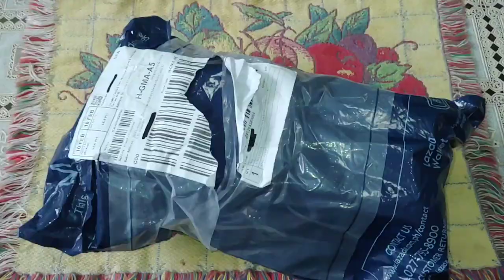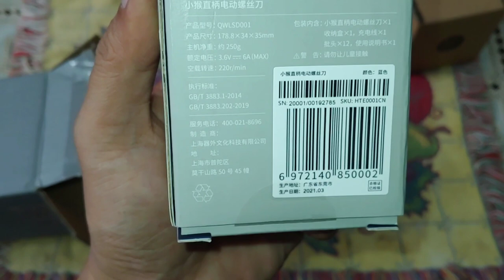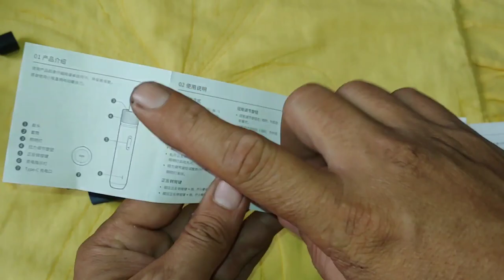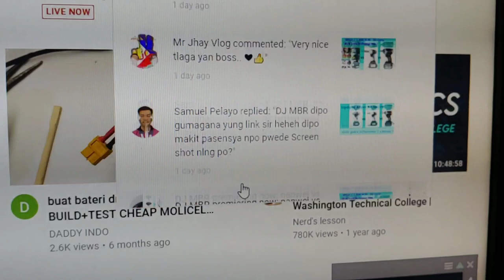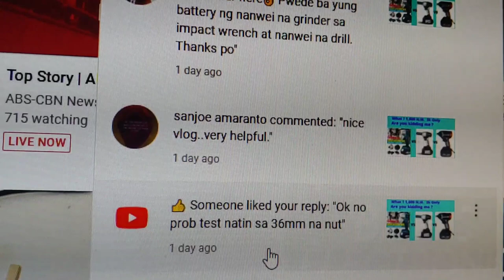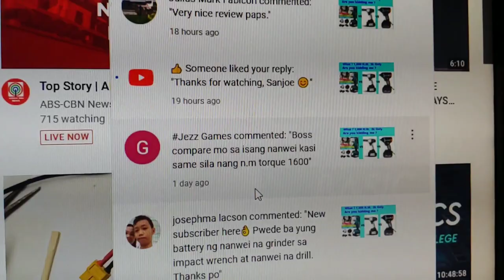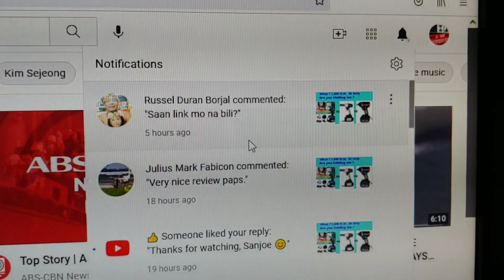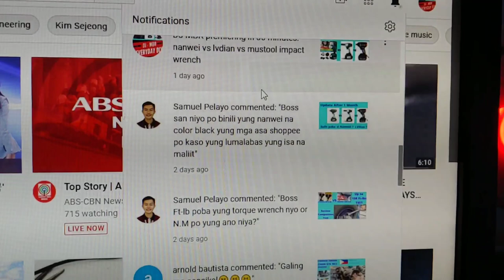Xiaomi's Best Cordless Electric Screwdriver